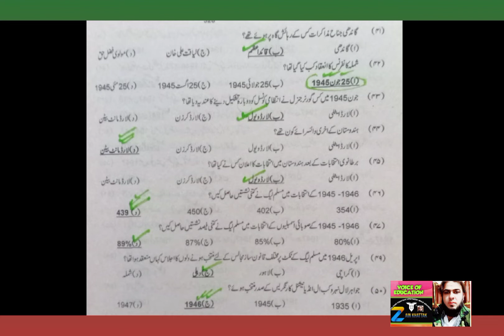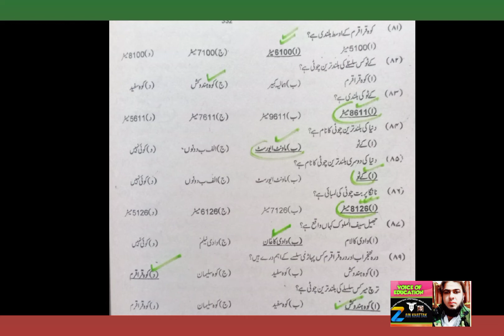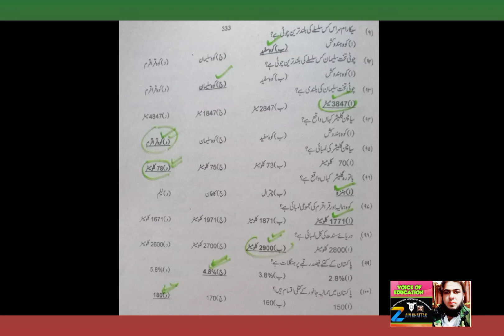PST,,DM,,AT,,QARI Most Important Pak Study Mcqs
ضرور دیکھئیے
PST,,DM,,AT,,QARI
Most Important Pak Study Mcqs